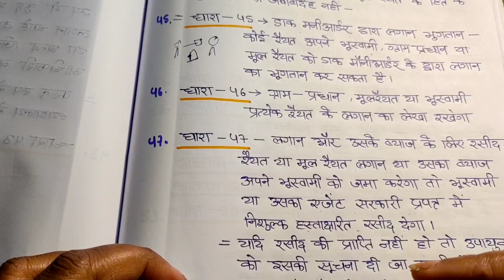संथाल परगना काश्तकारी अधिनियम (SPT Act), 1949 - Class 4 (JPSC PT 2020)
To join courses, pay through GooglePay/ PayTM : 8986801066

my paid group details ( Jpsc PT, mein/ jssc cgl)  link -  You have to pay 900 rs for JPSC MAIN group.

You have to pay 250 rs for JPSC PT GROUP.( Jharkhand special notes)

You have to pay 200 rs for JSSC CGL group.( Jharkhand special notes)

You have to pay JPSC MAINS+ JPSC PT ( Jharkhand special notes)  1100 rs.
My Google pay number is 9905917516.

After payment please send screen shot.

All notes in Hindi language

 phone number for test series - 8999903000

phone number for my hand written notes - 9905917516